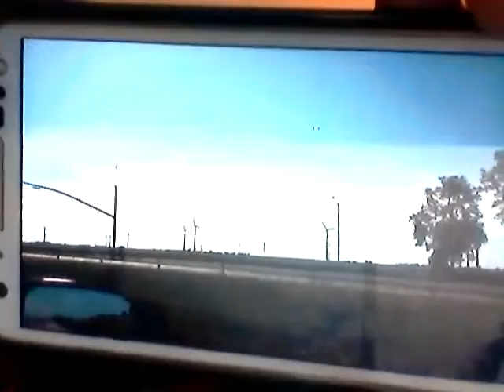when i dont upload a video in forever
well as you all know I haven't yet again uploaded a video in awhile so now I'm going to start doing just that. please feel free to subscribe and help me to grow the channel.